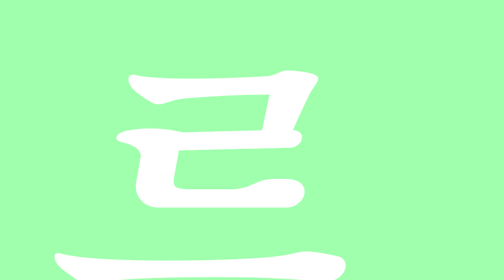[팀 아리아] 쓰르라미 울 적에 황 여는 노래 - Happy! Lucky! Sunny!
노래 하냔포뇨
녹음 하냔포뇨
믹싱 오감자
가사 Fancyier (+하냔포뇨)
로고 진토깽
번역 에니포
TV 영상 양파
Full 영상 에니포
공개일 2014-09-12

안녕하세요, 문화 속 또 하나의 꿈 '팀 아리아'입니다.
홈페이지에 방문하시면 본 음악의 풀버전과 다른 곡들을 감상하실 수 있으며
회원가입시 노래를 내려받을 수 있습니다.
많은 관심 부탁합니다!

개인의견 및 비판은 괜찮지만
비난(욕설, 모욕, 홍보, 지나친 도배 등) 댓글은 삭제하도록 하겠습니다.
영상 퍼가기는 공식 홈페이지에 있는 '카카오TV'를 통해 퍼가 주시기 바랍니다.

OP,오프닝,여는 노래,TV버전,Happy! Lucky! Sunny!,쓰르라미 울 적에 황,하냔포뇨,Fancyier,진토깽,양파,오감자,에니포,팀 아리아,Team Aria,더빙